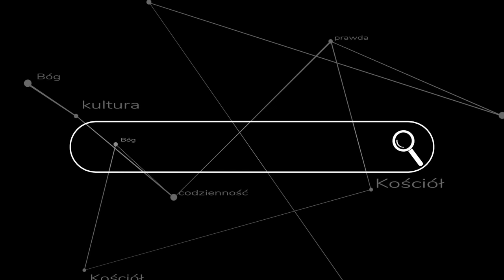Dowód zmartwychwstania Chrystusa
Właśnie na nasze czasy wyróżniające się rozwojem techniki i nauk przyrodniczych dostaliśmy szczególny dowód prawdziwości zmartwychwstania Pana Jezusa. ks. Szymon Bańka FSPX